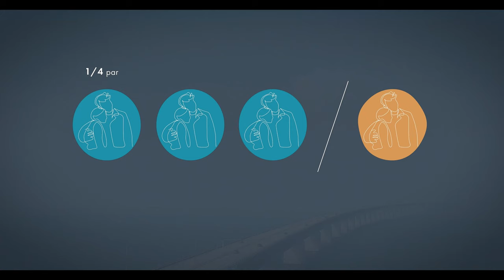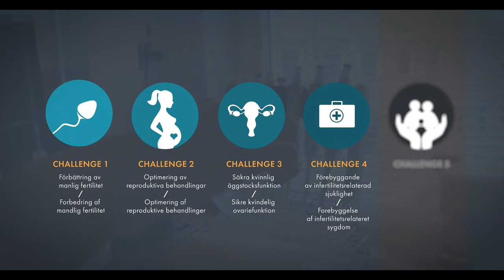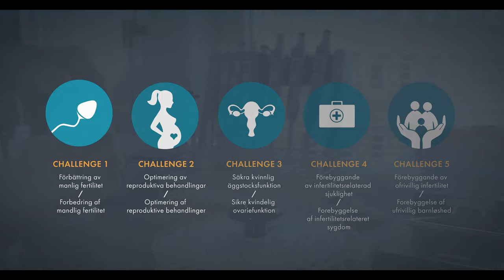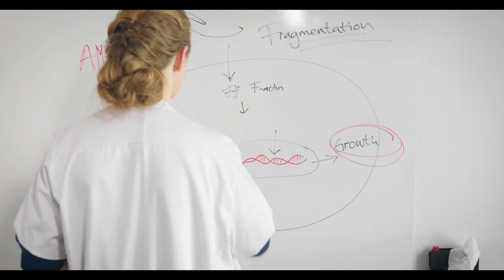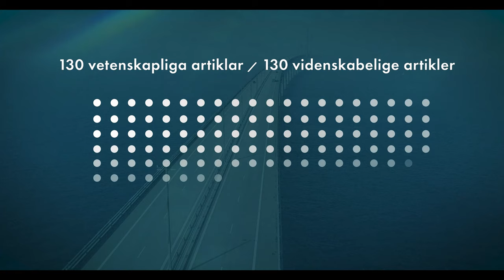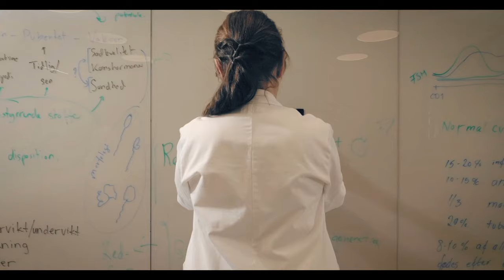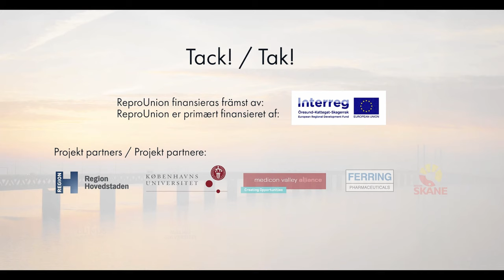ReproUnion: A decade of reproductive health collaboration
The film features the collaboration in the Medicon Valley/Oresund Region to solve five major challenges within reproductive health. Find out about the ReproUnion footprint to better prevent, manage and treat infertility and how we have helped scientists and a childless couple realize their dreams.

ReproUnion is primarily funded by EU/Interreg Öresund-Kattegat-Skagerrak and it is a partnership between the Capital Region of Copenhagen, Region Skåne, the Universities in Lund, Malmö and Copenhagen as well as the industry partners Ferring and Medicon Valley Alliance.